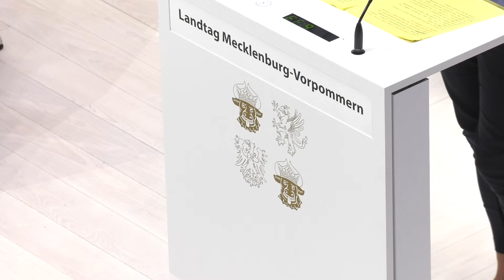Corona-Maßnahmen in M-V werden stufenweise gelockert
Der Landtag von Mecklenburg-Vorpommern hat am 21. Februar Lockerungen der Corona-Maßnahmen beschlossen. Ein fraktionsübergreifender Antrag sieht Öffnungsperspektiven für zahlreiche Bereiche des öffentlichen Lebens vor. Einen Freiheits-Tag wollen die Fraktion angesichts der Pandemiesituation jedoch nicht verkünden.